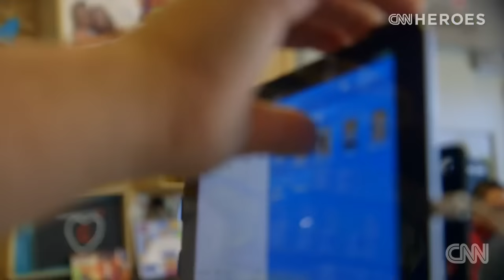Meet CNN Hero Nancy Gianni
Since 2003, Nancy Gianni's nonprofit, GiGi's Playhouse, has helped more than 25,000 children and adults with Down syndrome reach their potential.